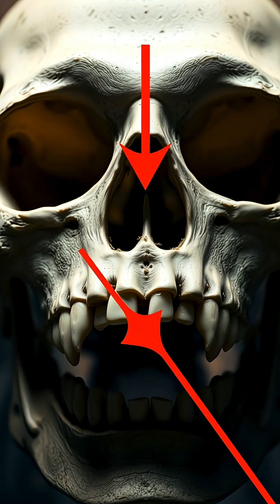The WILD Reason Some People Have Extra Teeth!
Ever wondered why some people have extra teeth? It's called supernumerary teeth, and the bizarre reason is linked directly to our ancient ancestors! 🤯